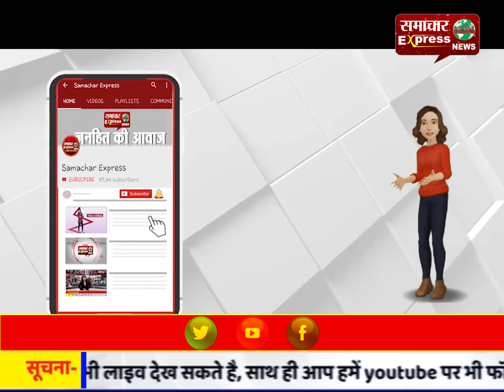संत निरंकारी सत्संग मिशन की ओर से पौधरोपण कार्यक्रम का आयोजन